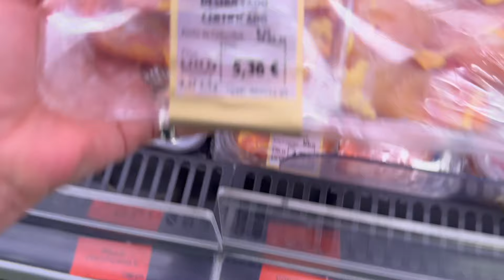Cena cuatro personas por 10€ MERCADONA: Por 9,75€. ¡Con productos FRESCOS y SALUDABLE!. ¡Y RICA!!!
En este vídeo os enseño qué se puede CENAR con 10€ con productos comprados en Mercadona. De hecho, la compra de 10€ es resultado de una mini compra que he hecho yendo a Mercadona a grabaros unos vídeos temáticos, que os subiré en los próximos días.

Al darme cuenta de lo que había comprado y de lo poco que me había gastado, se me ocurrió que podían ser los ingredientes perfectos para comer por menos de 10€ cuatro personas. De hecho, dado que mucha gente (empezando por los niños) come fuera de casa, me ha parecido más interesante plantearlo como una cena para cuatro por menos de 10€. Además, no os penséis que se trata de productos precocinados... ¡Nada de eso! Os ofrezco una cena con productos frescos y saludables.

¿Queréis ver la compra y, de paso, escuchar alguna de mis historias? ;)

¡Espero que os guste el vídeo y os resulte interesante!

¡NOS VEMOS POR AQUÍ! ;)